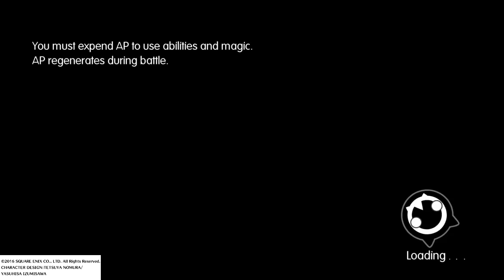WORLD OF FINAL FANTASY Dungeon Demo - Part 1/3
First minute cut because ps4 share. Bonus death at end :p